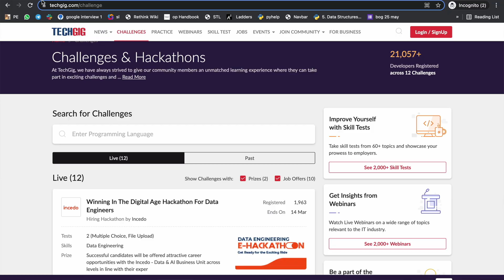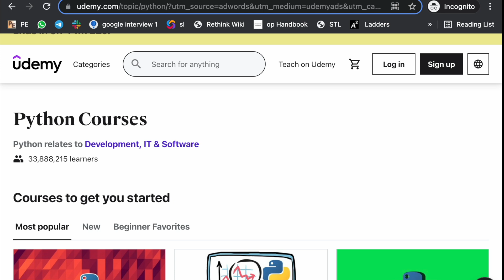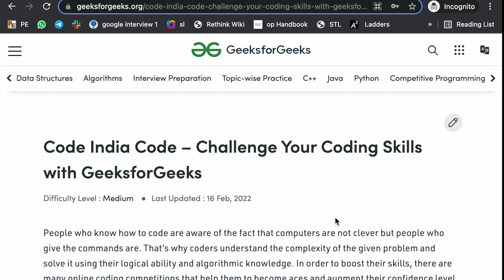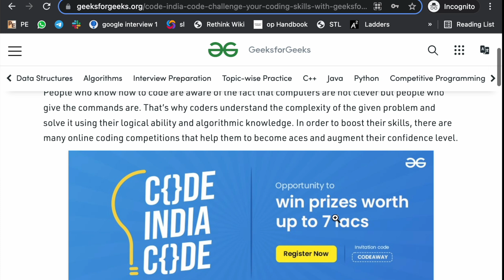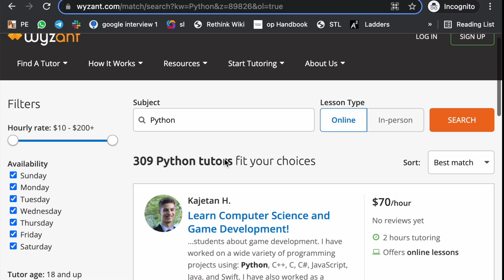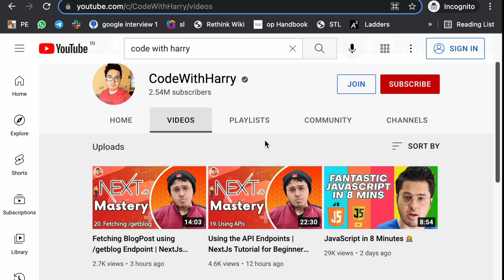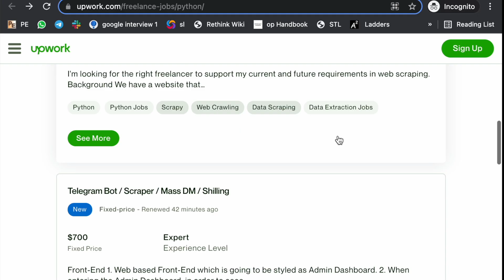15 Ways to EARN while learning to CODE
Time Stamps:
0:00  intro
0:30 Way 1
0:50 Way 2
1:12 Way 3
1:28  Way 4
1:51 Way 5
2:17 Way 6
2:56 GFG CODE INDIA CODE
3:29 Way 7
3:58 Way 8
4:31 Way 9
4:51 Way 10
5:36 Way 11
6:00 Way 12
7:00 Way 13
7:34 Way 15

**Things I use**
📷 My camera

💫______About Me :)_______💫
Hii Everyone, I am Khushboo Goel. Incoming SDE Intern Microsoft'2022. I am a 3rd-year student at MAIT pursuing B.tech in CSE. I like to Code, paint, read, Innovate and Experiment. I am an enthusiastic and social person who loves to take up new challenges and learn new skills. I love meeting new people, exchanging ideas, and spreading knowledge and positivity.

**Books I Highly Recommend**
For Competitive Programming: CP3

18500
Pretty long description...huh...